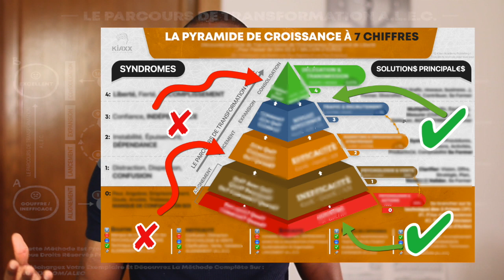4 Vérités à Savoir Pour RÉUSSIR DANS LE BUSINESS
4 Vérités à Savoir Pour RÉUSSIR DANS LE BUSINESS I 🎬✅Découvrez la réponse de Zico Kiaxx et participez à la conférence en ligne offerte "Business Haut De Gamme" ***Déroulez la page pour découvrir votre cadeau de bienvenue;-)

Dans cette vidéo, vous découvrirez 4 Vérités à Savoir Pour RÉUSSIR DANS LE BUSINESS